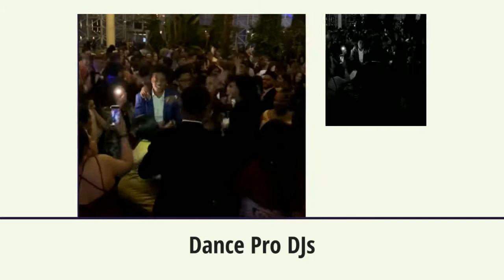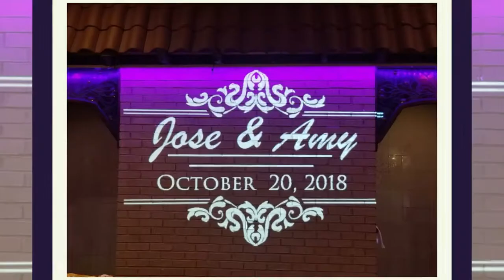Dance Pro DJs Anniversary Party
Chicago Illinois